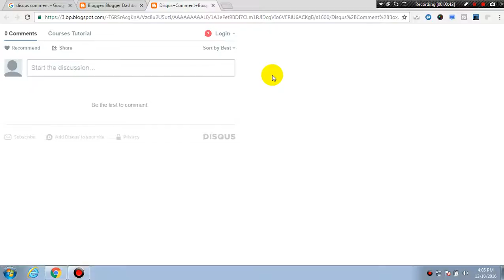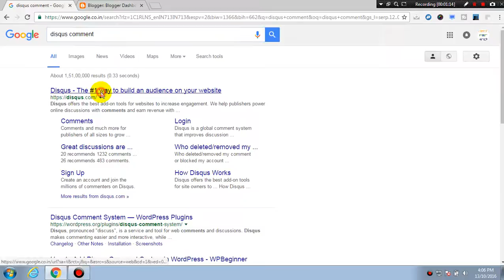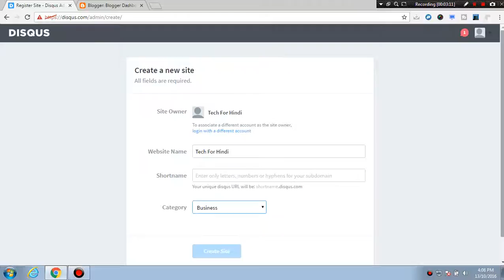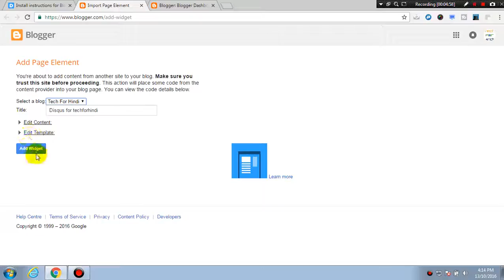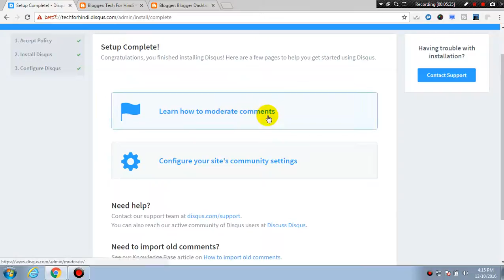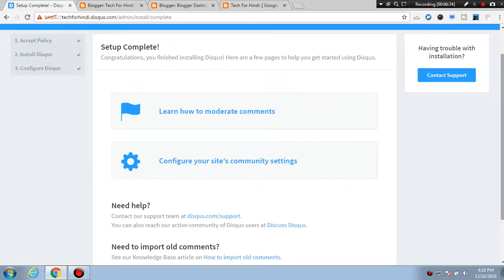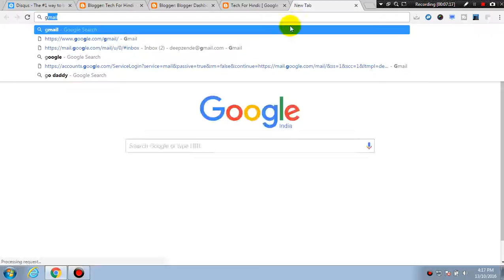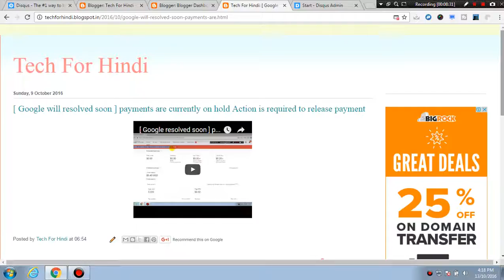Add Disqus Comment To Blogger [ HINDI ]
how to add disqus comment to blogger